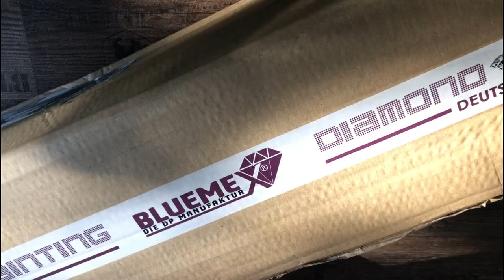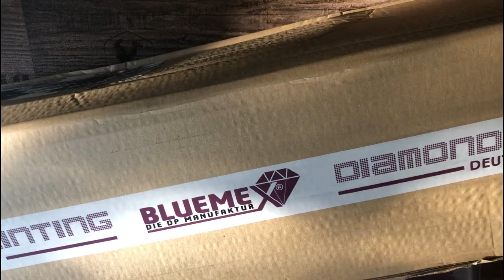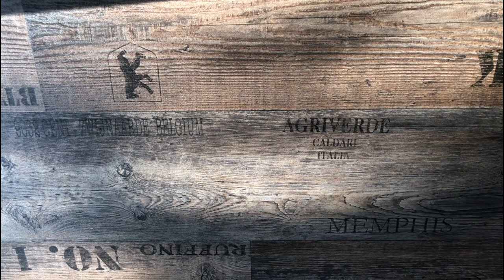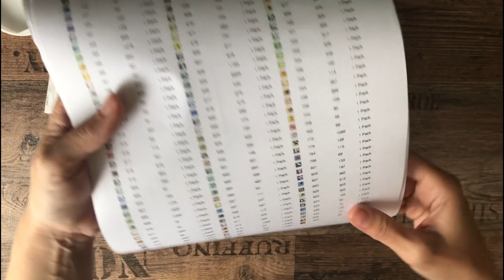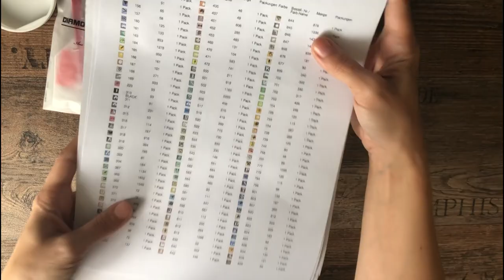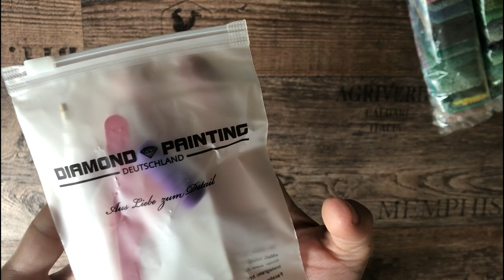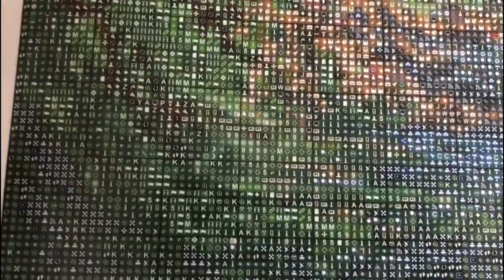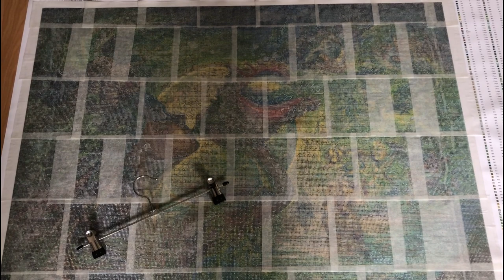Diamond Painting Deutschland | Unboxing #8 Josephine Wall - Call of the Sea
heute gibt es ein Unboxing für euch, mein 2. Bild von Josephine Wall. Bin sehr begeistert davon und total verliebt. Würde am liebsten wieder direkt anfangen :D

Bei den vorgestellten Produkten handelt es sich um unbezahlte Werbung, alle Produkte wurden von mir selber erworben.

Eure Jule